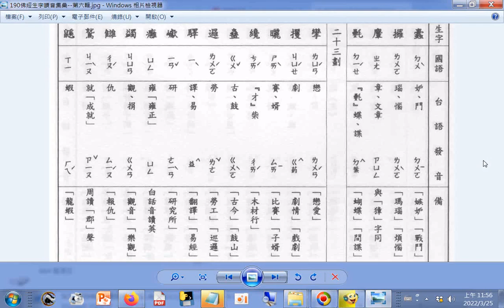查台語、閩南語讀音_22畫...b 蠹 #(欏-木+扌)(ㄌㄨㄛ) 麞(獐)(ㄓㄤ) #(疊+毛)(ㄉㄧㄝˊ) 23畫a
p.190b_佛經生字注音與註解(釋提仁主編 國語與臺語適用全冊六輯 06佛經生字讀音集彙 第六輯) Learning Taiwanese